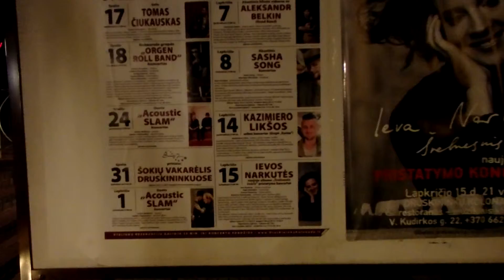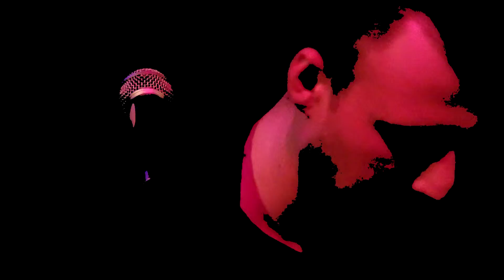Kazimieras Likša - Kolonada 2014m. lapkritis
Kazimieras Likša - akustinis koncertas Druskininkų Kolonadoje